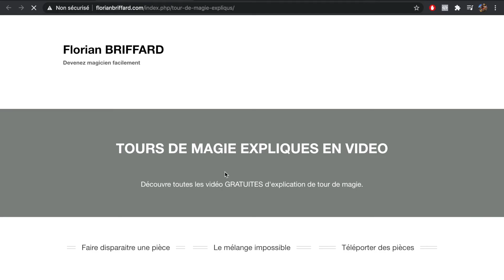Faire disparaitre un billet !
🂡 Mon jeu de carte préféré